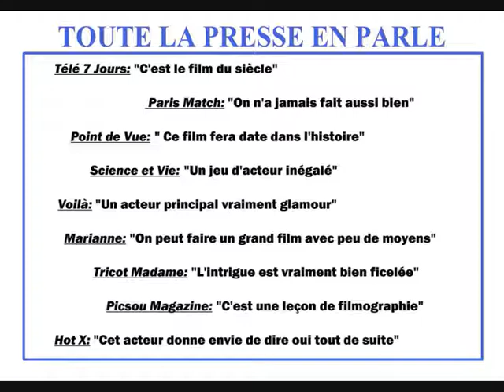film_top.wmv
Un gros Bobtail qui chante, chien un peu mélomane et très cabot.
La bonne année chantée par un chien.